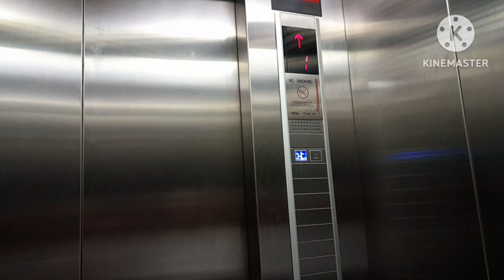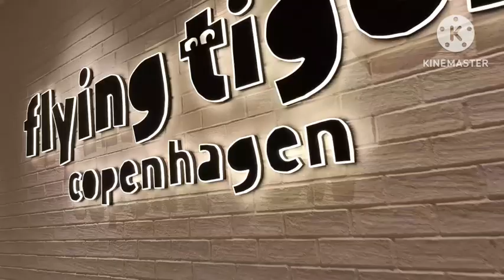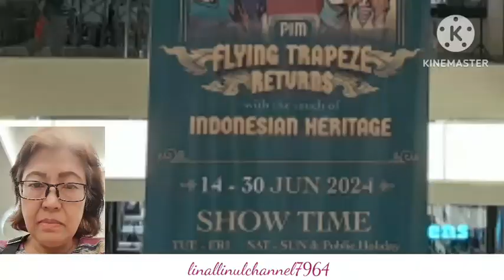MALMING SAMBIL NYARI KACAMATA DAN MAKAN MALAM DI PONDOK INDAH MALL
Vlog : 218
Video ini berisikan ceritera saat kami bermalam minggu di Pondok Indah Mall, sembari ngantar anak nyari kacamata minus di outlet Kacamatadan makan malam di resto langganan .Yuk ikuti dan lihat videonya.
00:00 Pendahuluan
00:10 Outlet kacamata
01:34 makan malam
08:18 penutup

Recording : HP Samsung Galaxy A13
Editing.      : Kinemaster
Thumbnail :PixelLab